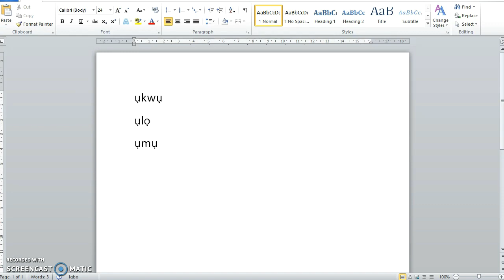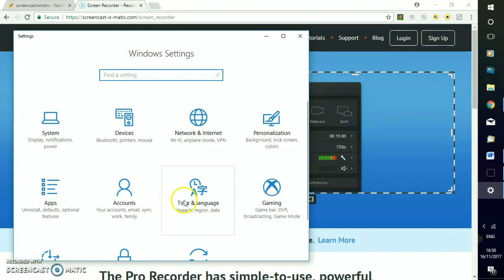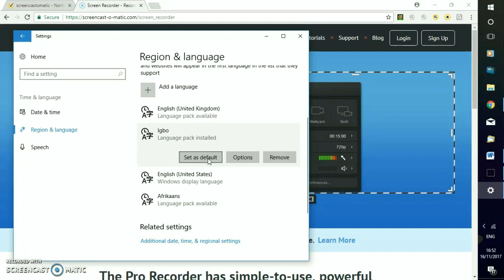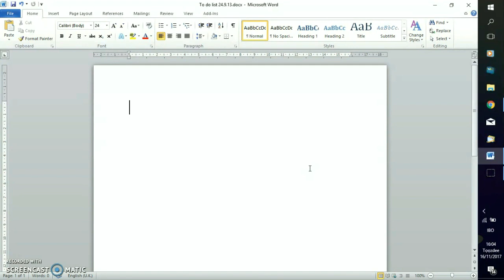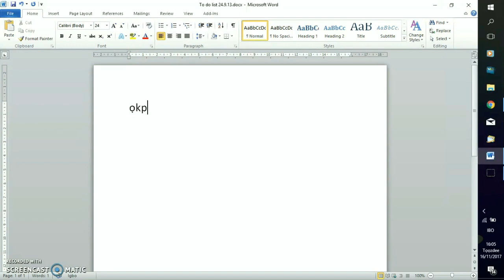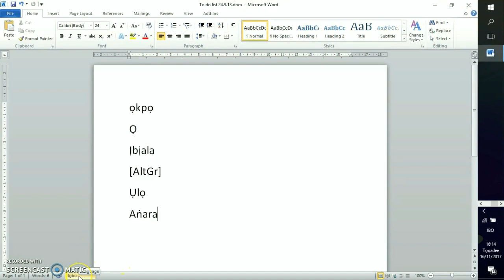how i write in Igbo with my laptop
How to type in Igbo with your laptop. Write Igbo letters with dots, write Igbo sentences correctly. Ready to speak Igbo so you can connect more with your family? Download your copy of the FREE Common Igbo Phrases PDF

The FREE 2-day LIVE [online] Learn Igbo Workshop is happening again soon.

I have my hubby to thank for learning this. He did most of the research.

Go to settings, under languages tab, click the add button, add Igbo language, set as default. Then restart your computer.
To write 'i' with a dot under it,for instance; hold down the Alt Gr button while pressing 'i' and it gives you 'ị'. Do the same with ụ, ọ,ṅ, when you need to write those letters.
To switch back to English, on the task bar, way down, where you see Ibo written, click on 'Ibo', a drop down menu will appear and you can then click on English language.
Tadaa!!!
Knowledge is indeed power